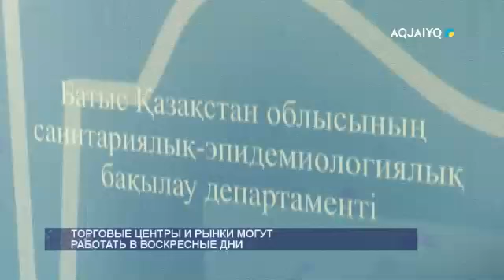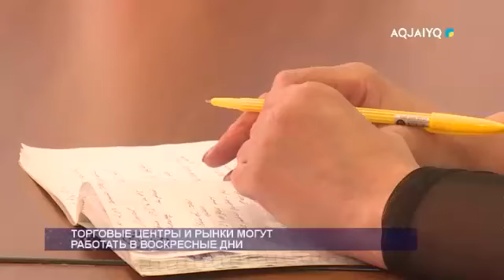ТОРГОВЫЕ ЦЕНТРЫ И РЫНКИ МОГУТ РАБОТАТЬ В ВОСКРЕСНЫЕ ДНИ